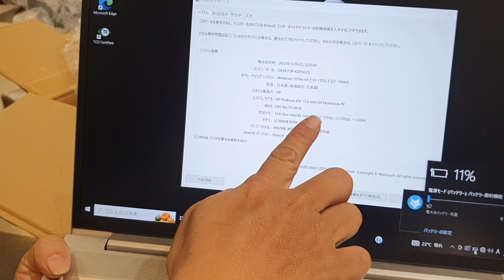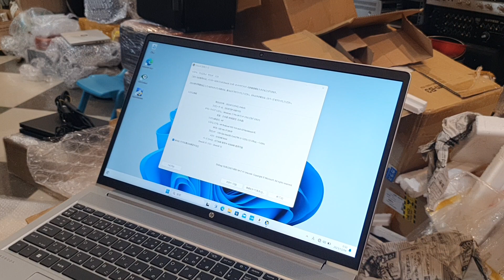laptop lại về. dell và hp đời cao, ae lh 0966594581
# laptop dell
# laptop hp